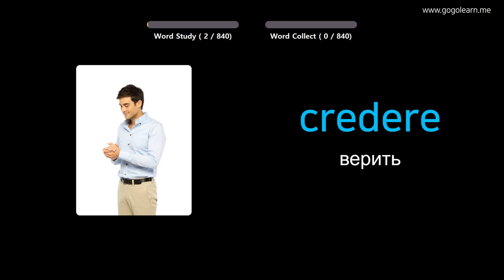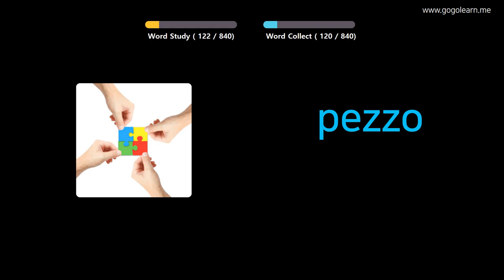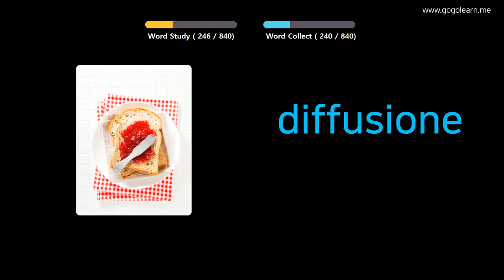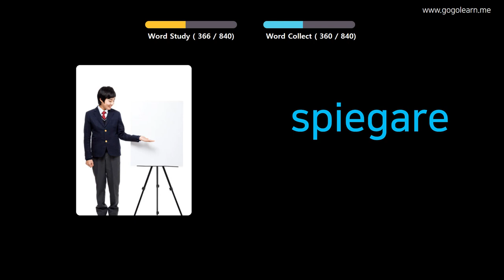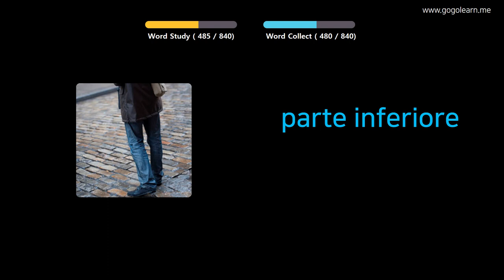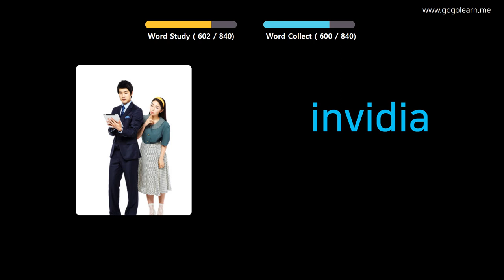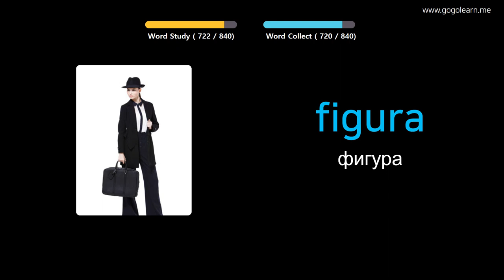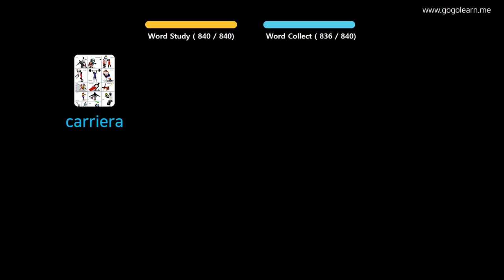Выучить итальянский через картинки |итальянский словарь Средняя школа | Golearn